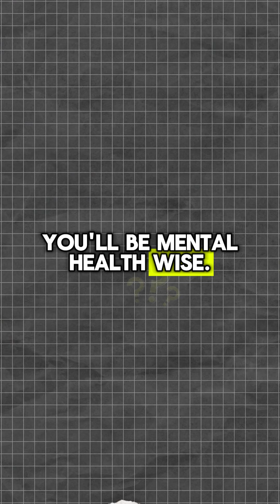The Hidden Dangers of Concealed Breaches: Are You Ever Safe?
In this video, you can gain insights into the world of cybersecurity, where the concealment of breaches and errors due to fear of weakness is explained in more detail. Explore essential cybersecurity practices such as salting and hashing passwords, contrasted with the overconfident negligence of some.